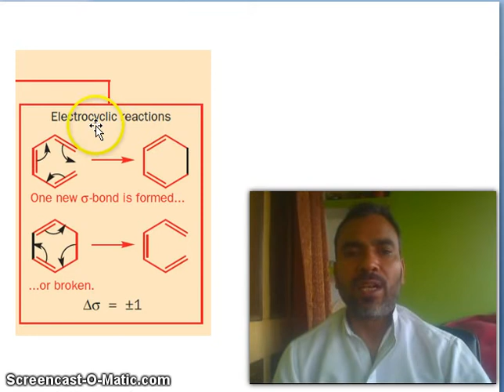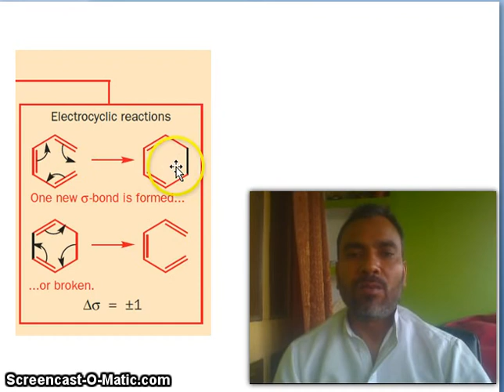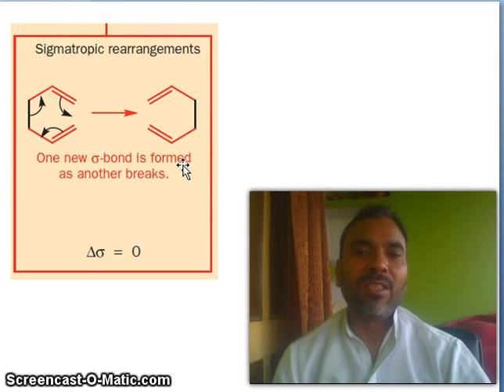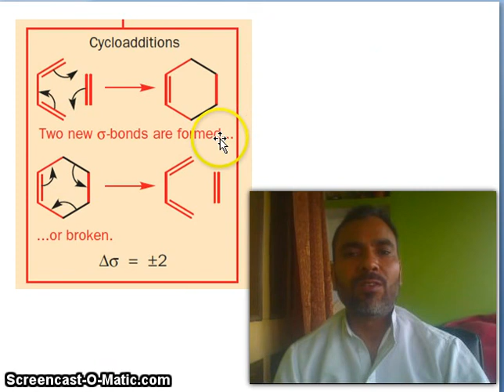BASIC OF PERICYCLIC REACTIONS